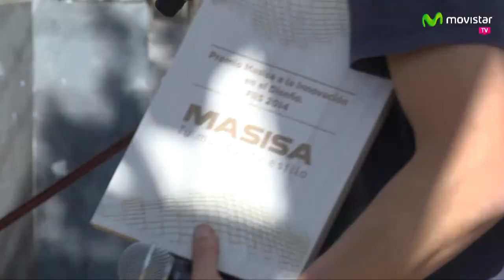Rodrigo Bravo ganó el premio Masisa a la innovación en el diseño